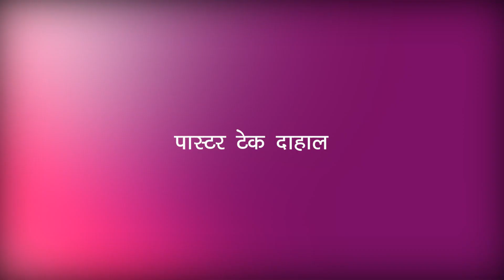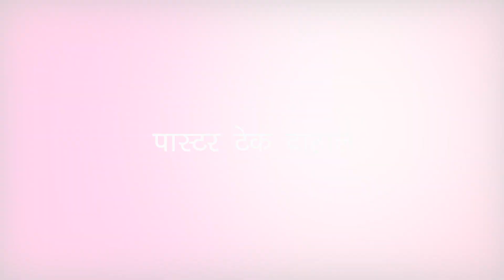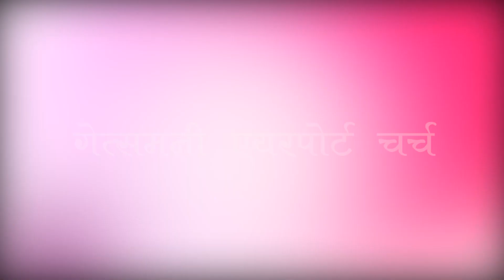पास्टर टेक दाहाल वचनको शीर्षक: दुष्ट आत्मा सुक्खा जमीनको खोजिमा l